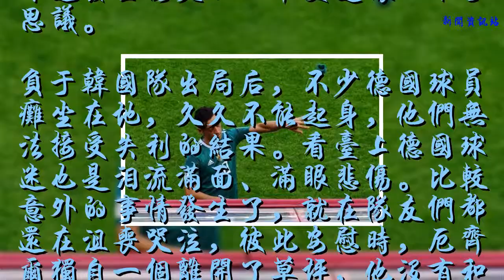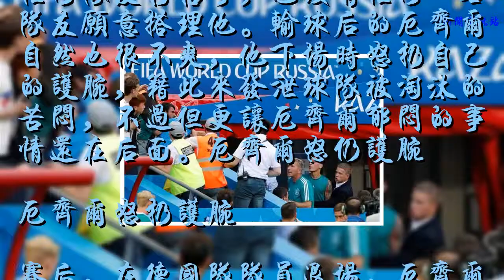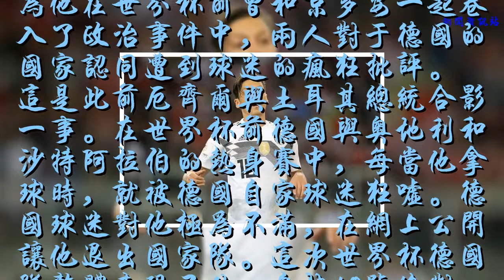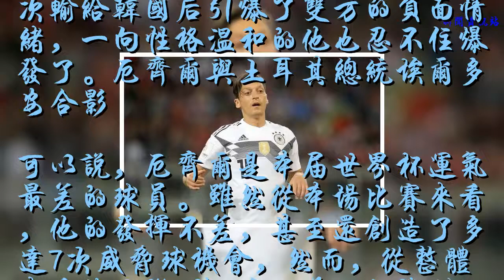世界杯運氣最差的球員？他是叛徒嗎？他是怎么沒忍住的？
忍無可忍！不能再忍！272與球迷干了起來！衛冕冠軍德國輸給韓國，首次小組賽出局。這個結果讓整個世界為之震驚。朋友圈刷爆，天臺再一次爆滿。賽后，厄齊爾和球迷發生沖突的一幕更是讓人不可思議。
    負于韓國隊出局后，不少德國球員癱坐在地，久久不能起身，他們無法接受失利的結果。看臺上德國球迷也是淚流滿面、滿眼悲傷。比較意外的事情發生了，就在隊友們都還在沮喪哭泣，彼此安慰時，厄齊爾獨自一個離開了草坪，他沒有和任何隊友打招呼，也沒有任何一名隊友愿意搭理他。輸球后的厄齊爾自然也很不爽，他下場時怒扔自己的護腕，籍此來發泄球隊被淘汰的苦悶，不過但更讓厄齊爾郁悶的事情還在后面。厄齊爾怒仍護腕
    厄齊爾怒扔護腕
    賽后，在德國隊隊員退場，厄齊爾正要進入球員通道時，看臺上一名情緒激動的德國球迷對著厄齊爾面前一陣怒吼，指責他的表現。厄齊爾也不甘示弱，試圖爬山看臺近距離“交鋒”，場面一度非常混亂。幸虧被多名工作人員攔了下來。厄齊爾與球迷發生沖突
    厄齊爾與球迷發生沖突
    輸了比賽本來心情就已經像跌入谷底，然而又遭遇了球迷這樣的舉動，心里的怒氣難免安奈不住， 直接懟上去對噴！
    厄齊爾今天的表現其實并不算糟糕，他本場比賽創造出了7次機會，是本屆世界杯單場創造機會最多的球員。但德國球迷顯然認為這還不夠，因為球隊小組墊底慘敗，還因為他在世界杯前曾和京多安一起卷入了政治事件中，兩人對于德國的國家認同遭到球迷的瘋狂批評。 這是此前厄齊爾與土耳其總統合影一事。在世界杯前德國與奧地利和沙特阿拉伯的熱身賽中，每當他拿球時，就被德國自家球迷狂噓。德國球迷對他極為不滿，在網上公開讓他退出國家隊。這次世界杯德國隊整體表現不佳，身披10號絕對核心的272也沒能發揮最好狀態，此前厄齊爾一直沉默不發聲，此次輸給韓國后引爆了雙方的負面情緒，一向性格溫和的他也忍不住爆發了。厄齊爾與土耳其總統埃爾多安合影
     可以說，厄齊爾是本屆世界杯運氣最差的球員。雖然從本場比賽來看，他的發揮不差，甚至還創造了多達7次威脅球機會，然而，從整體來看德國隊1勝2負，唯一的勝利是在厄齊爾缺席的情況下，2:1戰勝瑞典。這無疑會讓人覺得，就是他為德國隊帶來了“霉運”。賽后德國社交媒體大量的球迷，都在呼喊、發泄：272，你就是就是個叛徒，懦夫，倒霉蛋，騙子！你怎么配穿10號，你快滾出國家隊吧！“厄齊爾是有史以來最懶的球員嗎？”“厄齊爾不配10號？
    像往常一樣，厄齊爾又一次隨隊拿到了第四名。 不過這次是小組第四！”